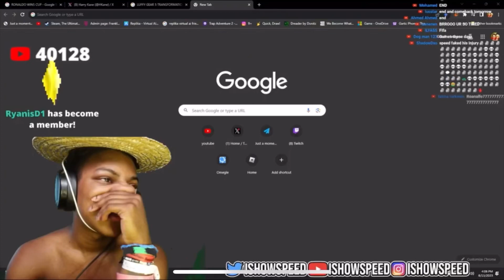iShowSpeed Ends Stream Due To Cluster Headache